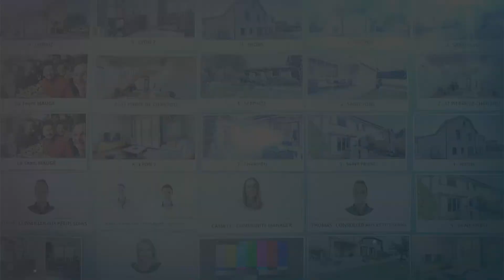Les 10 ventes de décembre